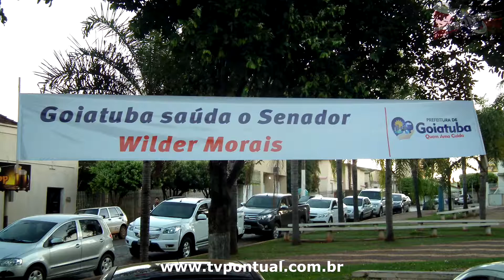SENADOR WILDER MORAIS EM GOIATUBA GO PRONUNCIAMENTO DO PREFEITO ZEZINHO VIEIRA 05 06 2017